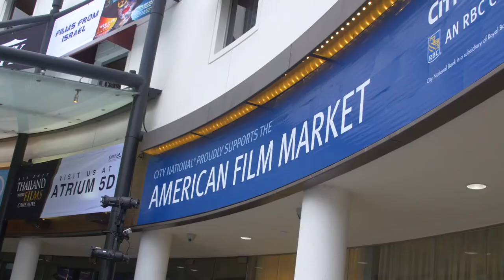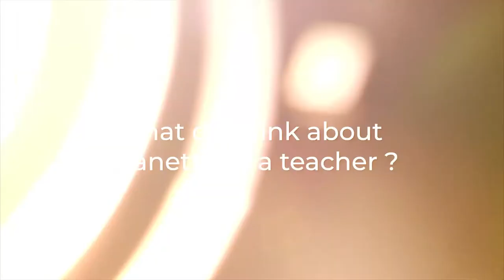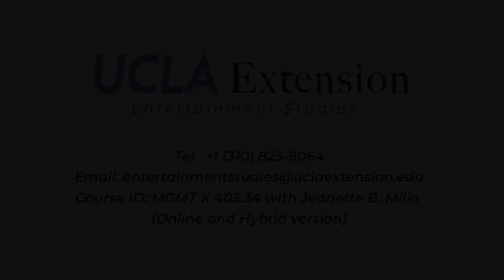Testimonial: Entertainment Financing - From First $ to Profit Distribution (UCLA course)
The UCLA Entertainment Finance course participant Jeanette G,  is a development executive working. Her passion is storytelling and developing scripts. She felt that learning the next step, which is preparing a solid business plan for investors and a pitch deck for potential distributors is something she needed to learn.
Thank you, Jeanette, for taking the time for the testimony.